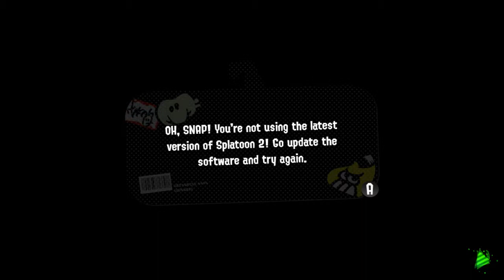Splatoon Saturdays - Episode 3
A smorgasbord of content today - neat offline thing, an S rank Zones match, and a complete rundown of the changes in 3.0 version of the game! My commentary was dreadful until the halfway point, I apologize for that. Not feeling great recently but I wanted to use up some of these clips and still bring you an episode for the weekend.